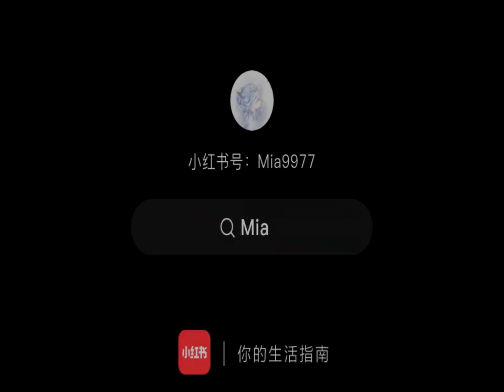chengyi yangzi thànhnghị dươngtử trầmvụnhươngphai immortalsamsara